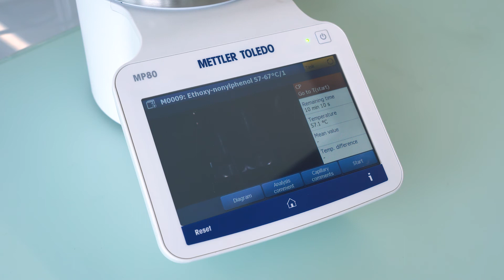Cloud Point Sample Preparation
The MP80 Melting Point Excellence system by METTLER TOLEDO provides fully automated detection procedures for melting point, melting range, boiling point, cloud point and slip melting point. This video shows how to perform a correct sample preparation for cloud point determination.